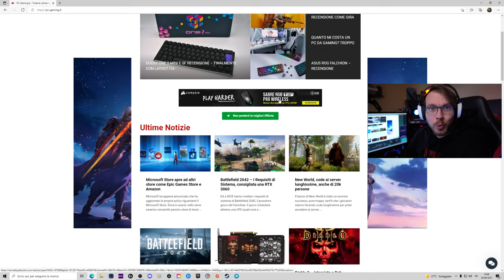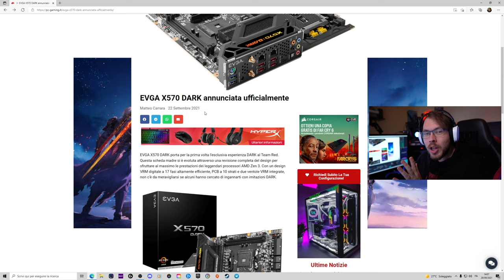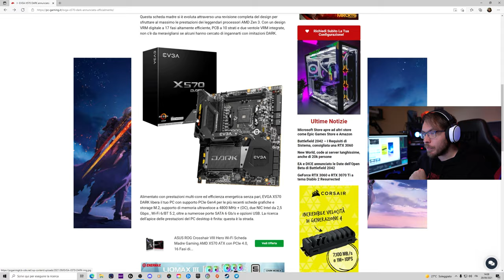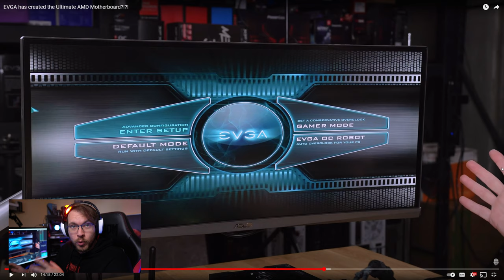AMD ci è RIUSCITA FINALMENTE!!!